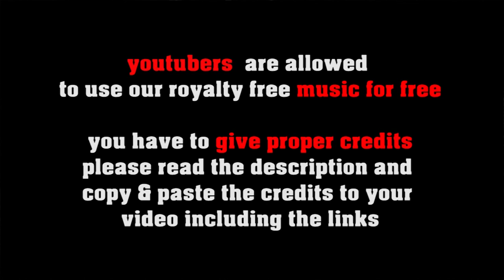Dystopian Dissonances - orchestral filmscore (suspence/horror) by freesoundmusic.eu [royalty free]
An experimental soundscape using different layers of orchestra sounds - very dissonant and scary. can be used in film projects or games (with premium license) if you need an exclusive or customized soundtrack feel free to contact us!
FREE LICENSE (only for youtubers):
BUT you have to give credits in the video description as follows:

copy & paste
DYSTOPIAN DISSONANCES

5 easy steps how to put our 100% royalty free music in your video clips:
1. Choose the music you like best for your clip
2. convert the video to mp3
3. sync the mp3 to your clip
4. upload your video to your channel
5. add song title and the link to the music clip on our Freesoundmusic channel in your description.